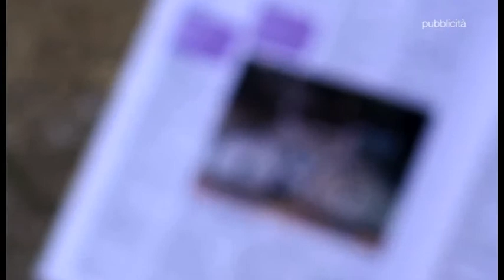QUI JUVE del 25-05-15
Approfondimento settimanale sulla squadra bianconera.